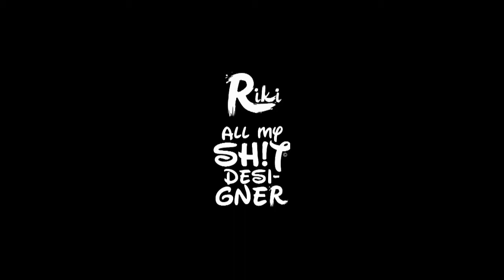April 2013 - Seven Club Luxembourg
Motion GFX by Riki Designer. All My Sh!t Designer.